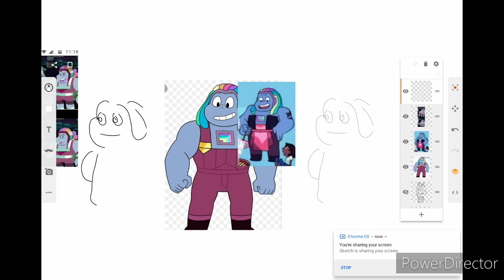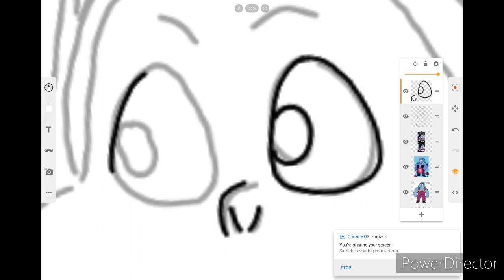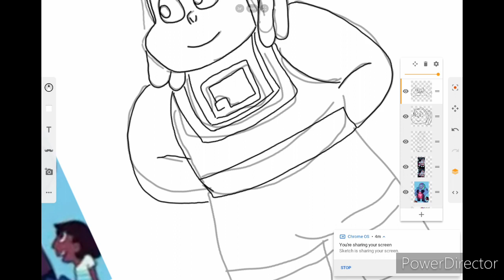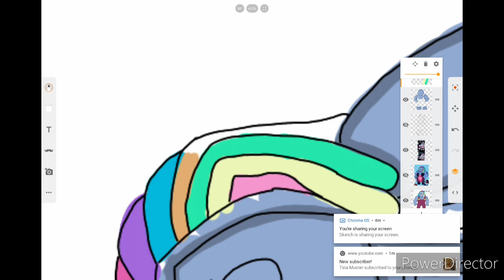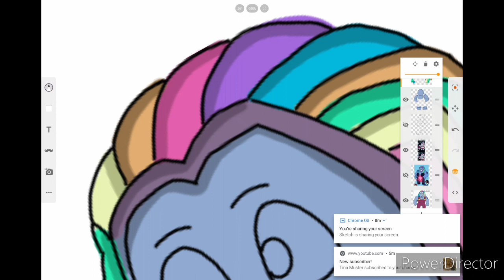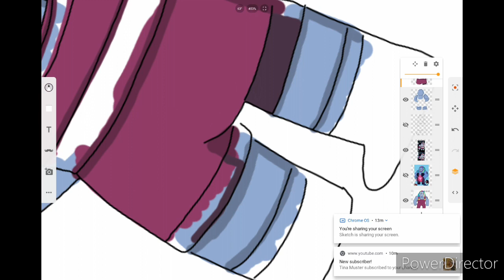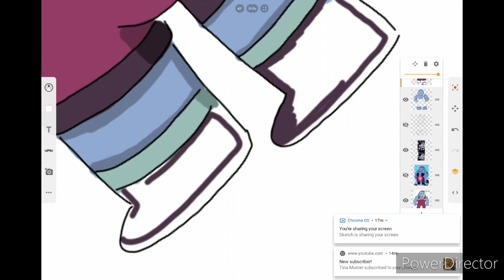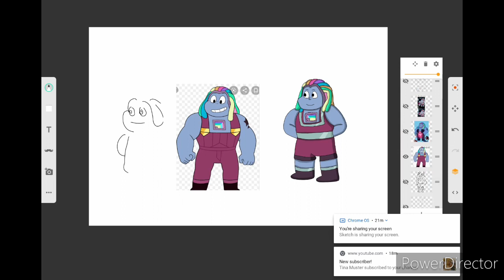SU AU Speed Paint: Steven Diamond pt 9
Part 9 of my Steven Diamond speed paint series
Music I used: